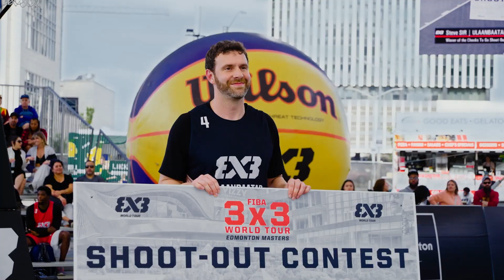Do North Events present FIBA 3x3 2024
It’s baaaaack!  FIBA 3x3 and Hoop City YEG are returning to Edmonton in 2024! The best men’s and women’s 3x3 teams from around the globe will be hitting the streets of Edmonton in their final preparations before the 2024 Olympics Games.  And what’s cooler than watching the action? Being a part of the action!  Hoop City YEG will be bigger than ever with 250 amateur teams participating. Mark your calendars, July 5-7 for FIBA 3x3 and Hoop City YEG.  Registration and more information coming January!